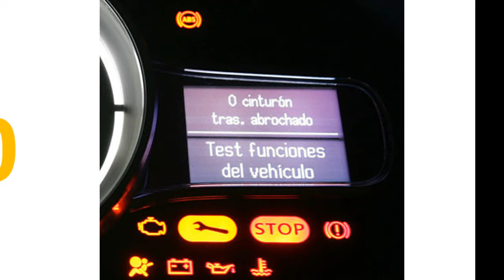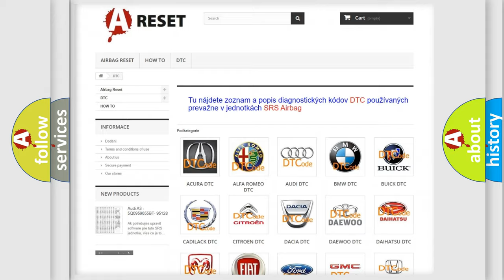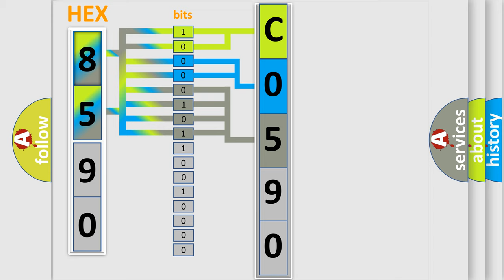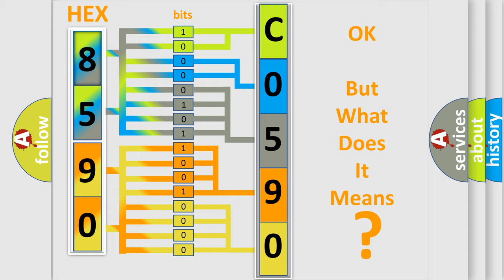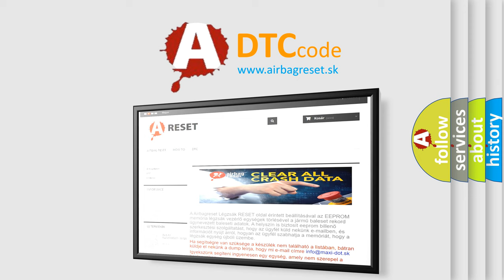DTC GMC C0590-04 Short Explanation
Contents:
0:21 Basic DTC analysis according to OBD2 protocol standard.
1:48 Insight into programming
2:58 A diagnostically understandable description of the Diagnostic Trouble Code
3:05 Basic error definition

Make:
Code:
C0590 04
Definition:
Lost Communication With Body Control Module (BCM)
Description: